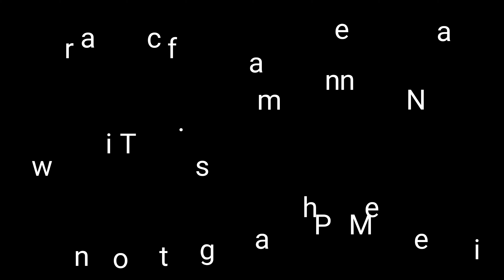Car Repairing in my garage ajman UAE | used car for sale ajman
This video about ( car Repairing in ajman UAE Dubai | how to Repair your car | used car for sale ajman UAE

I am from Pakistan and I live in Dubai

my location
location in ajman new industrial Area
M.Naeem painter

I'm on tik tok.